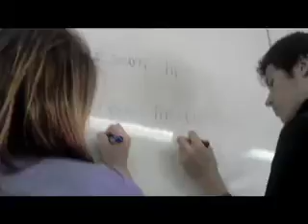Lian Matt Furness Skins Opening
Skins Style Opening with the song
Skins Theme Tune- Fat Segal
Lian Matt Furness